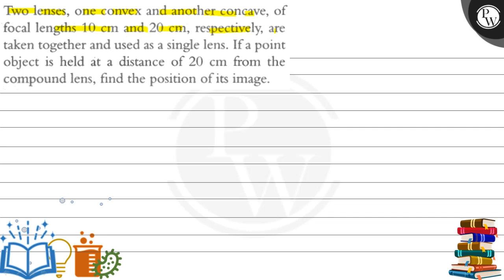Two lenses, one convex and another concave, of focal lengths 10 cm and 20 cm, respectively, are...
Two lenses, one convex and another concave, of focal lengths 10  cm and 20  cm, respectively, are taken together and used as a single lens. If a point object is held at a distance of 20  cm from the compound lens, find the position of its image.